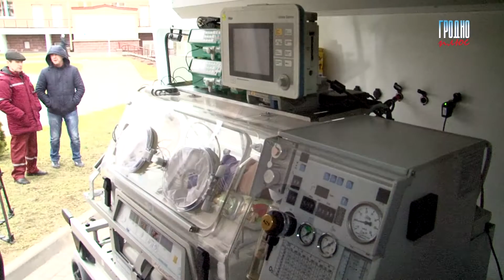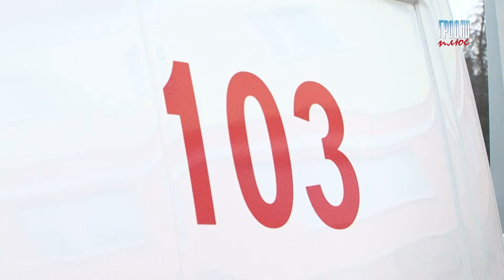Гродненской областной детской клинической больнице подарили новый реанимобиль